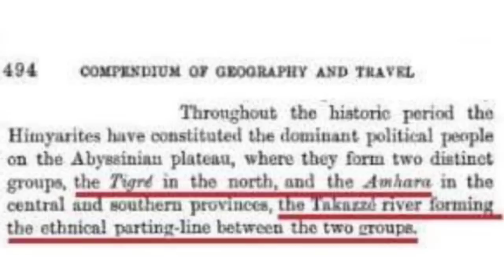Sheba and Lij Tedla discuss Welkait, the plight of Amharas in the region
ማንነትና ትውፊታችንን ለዓለም የማስተዋወቅ ዘመቻውን በመቀላቀል በገንዘብ ማሰባሰቢያው ድጋፍ ለማድረግ ይህን ይጫኑ